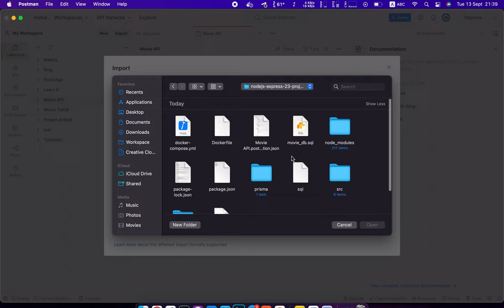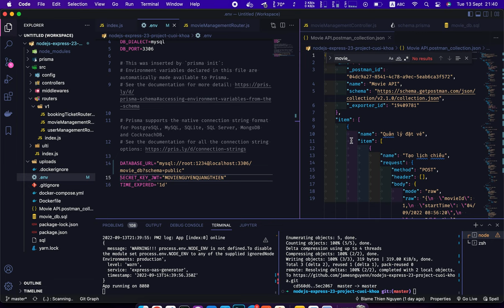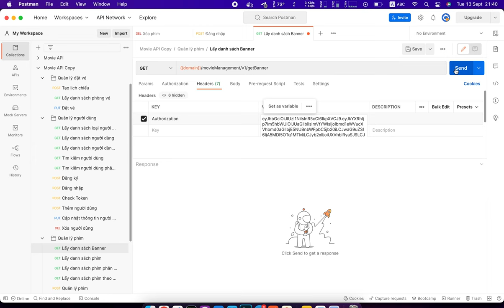Đồ án tốt nghiệp NodeJS23 - Nguyễn Quang Thiên (Movie Cybersoft)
Đồ án tốt nghiệp NodeJS23 -  Nguyễn Quang Thiên